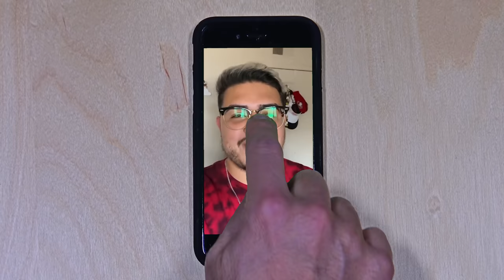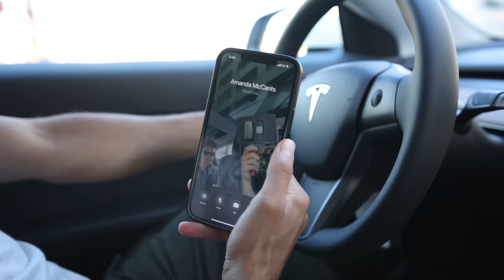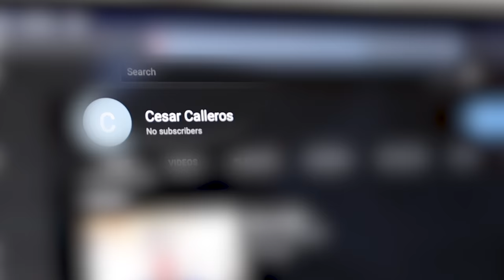CHANGING MY FAN'S LIFE!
Banking services provided by, and debit card issued by The Bancorp Bank or Stride Bank, N.A., Members FDIC. SpotMe eligibility requirements apply. Overdraft only applies to debit card purchases. Limits start at $20 and may be increased up to $200 by Chime. Early access to direct deposit funds depends on payer. Sometimes Pay Anyone instant transfers can be delayed. The recipient must use a valid debit card or be a Chime member to claim funds.